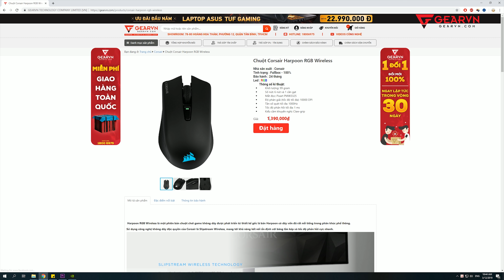Đừng mua chuột Corsair khi chưa xem video này!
Liệu Corsair có mang lại làn sóng Chuột Gaming đáng sở hữu tại 2019 này ?

➡️ Link sản phẩm Chuột Corsair 2019.

😍 Địa Chỉ:
Showroom HCM 1: 78-80-82 HOÀNG HOA THÁM, Q.TÂN BÌNH
Showroom HCM 2: 189 CỐNG QUỲNH, P. NGUYỄN CƯ TRINH, QUẬN 1
Showroom HN: 37 NGÕ 121 THÁI HÀ, Q.ĐỐNG ĐA